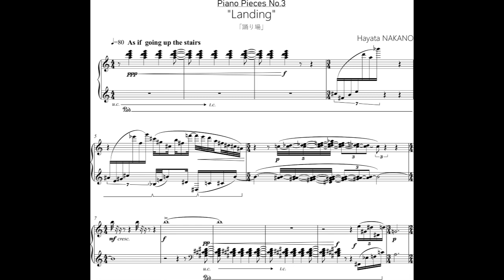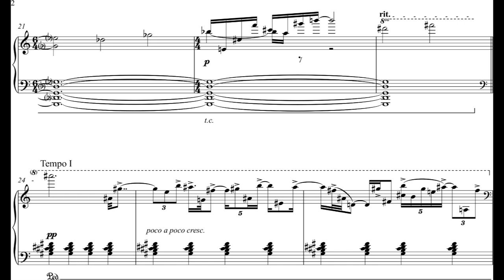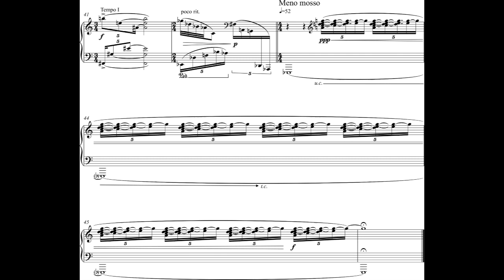Hayata Nakano - Landing for Piano (2020) [Score-Video]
Hayata Nakano - Landing for Piano (2020)

Hayata Nakano, piano